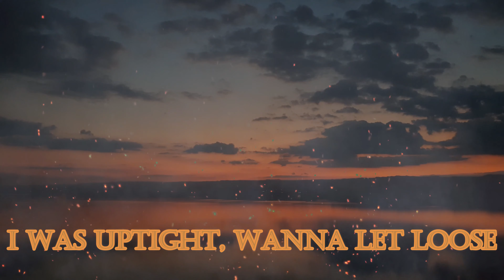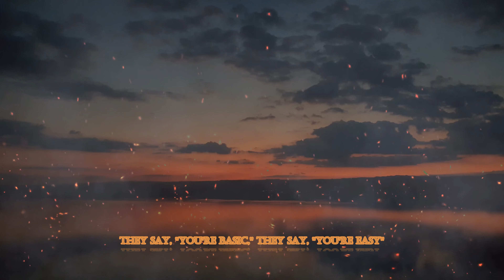Imagine Dragons - Thunder (Lyrics) كلمات